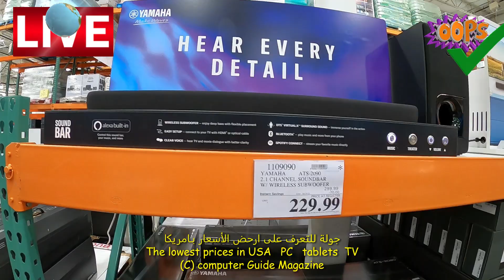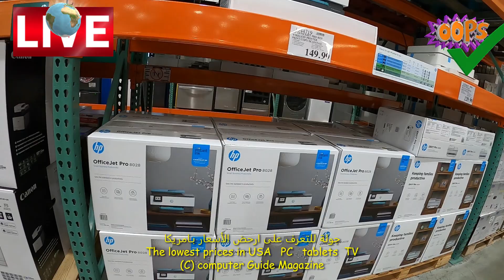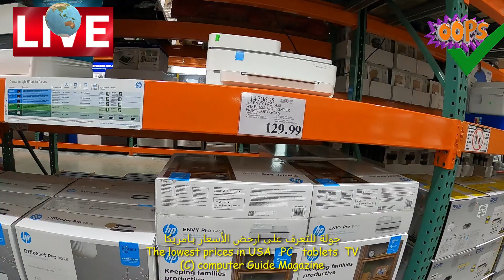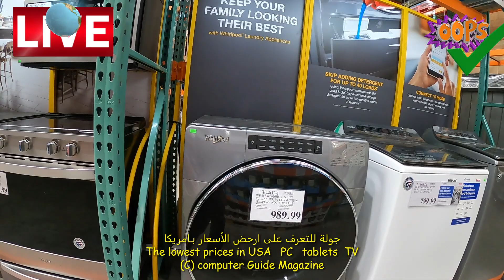تعرف على أرخص اسعار التليفزيون الكمبيوتر وغيرها من أمريكا مباشرة📺🖱🖨🖥💻📲📱📠📟🤣😎😍 Lowest prices in USA